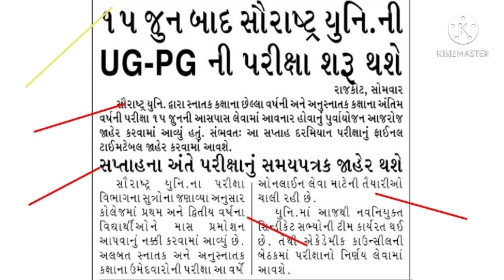Exam Time Table Informetion | Saurashtra University | Ug And Pg Student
👉 Saurashtra University
Exam Time Table Informetion
👉 Ug And Pg Student Exam Time Table News

[ THANKS FOR WAHCHING MY VIDEO]